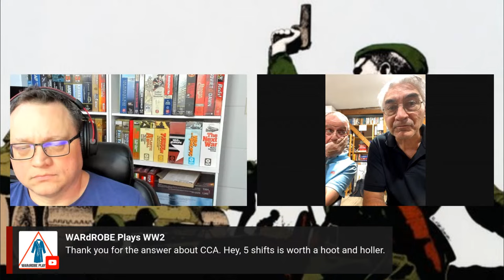OCS Top Secret Playtest with Antony Birkett and Chip Saltsman